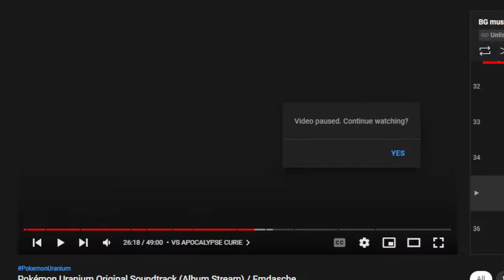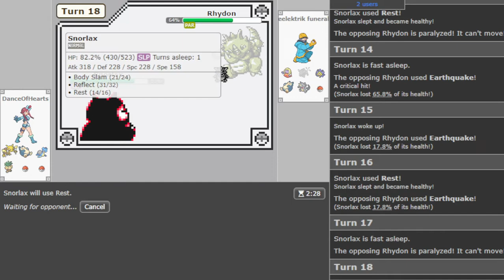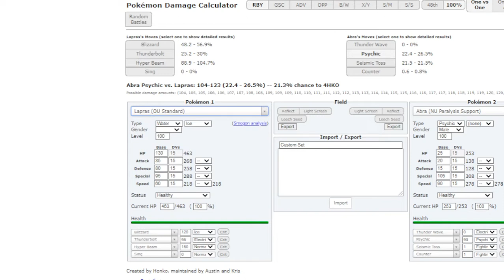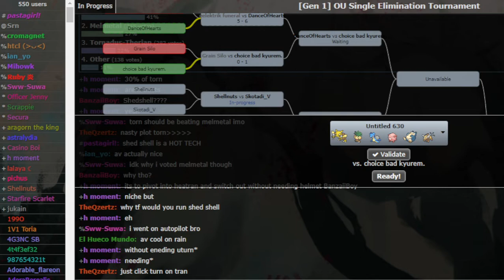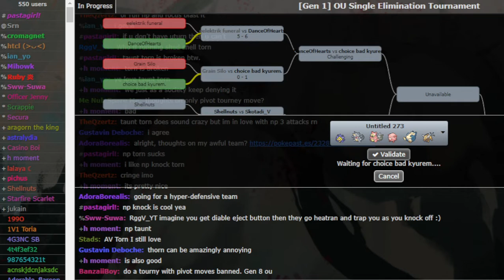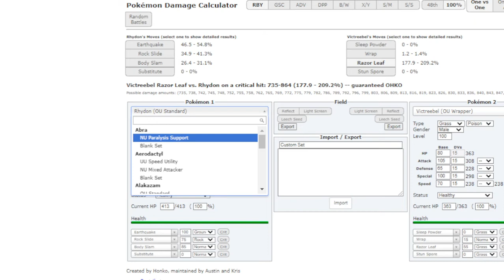Choke and thats a wrap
Roomtour #31